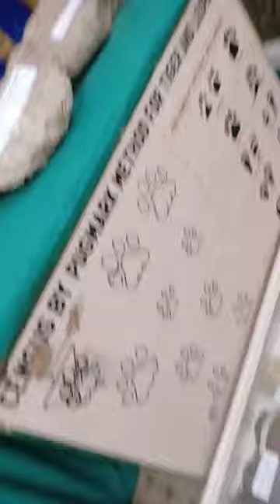real leopard skin at museum